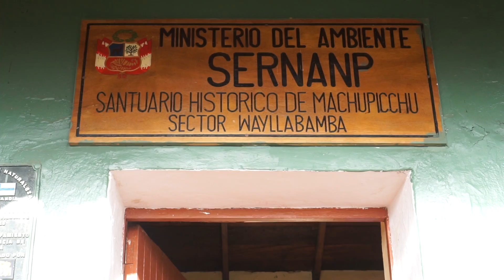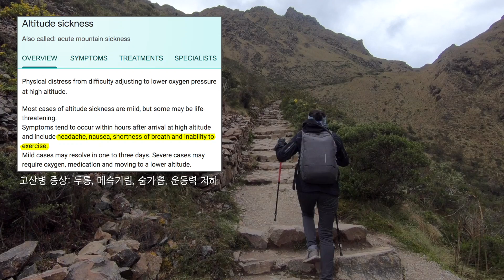🇵🇪INCA TRAIL DAY 2 • 잉카 트레일 트레킹 2일 차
남편 참 잘 골랐다 싶었습니다😅

Dean is the best husband💋💋💋

CAMERA

• Sony A6000

MUSIC

• Strange Clouds by Sarah, the Illstrumentalist
• Firefly Trail by Trevor Kowalski